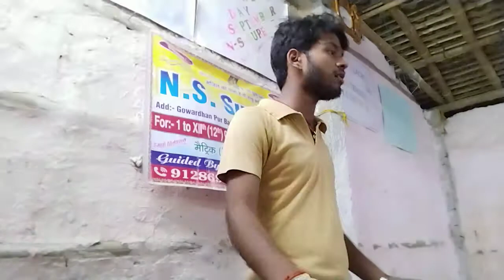Himshuk story Hindi (class 8 th)